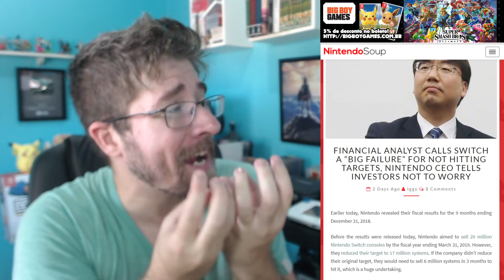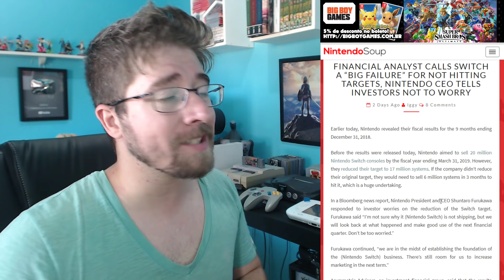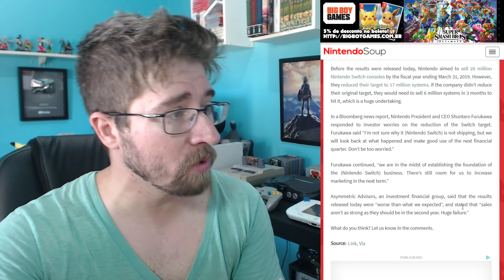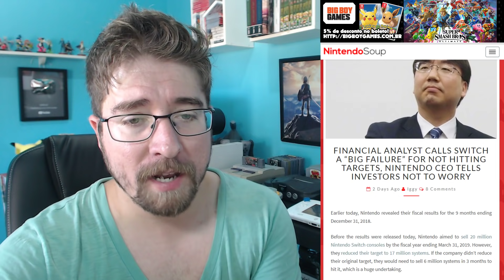Investidores dizem que vendas do Switch foi um GRANDE FRACASSO e Nintendo perde quase 10% em ações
Compre jogos para o Nintendo Switch e todos os outros consoles na BIGBOYGAMES e GAMES4!

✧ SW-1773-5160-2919